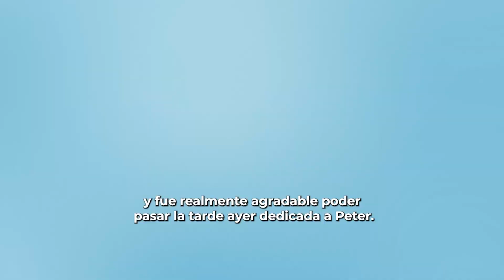Falleció a los 63 años Peter Seidler, propietario de Los Padres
Peter Seidler propietario de los Padres de San Diego nacido en el área de Los Ángeles el 7 de Noviembre murió este pasado 14 de noviembre a los 63 años de edad.

Las puertas del Petco Park permanecieron abiertas a los aficionados del equipo los días 14 y 15 de noviembre para honrar la memoria de Peter Seidler.

El muralista Paul Jimenez que ha realizado varios murales de los jugadores de Padres, al enterarse del fallecimiento de Peter, convocó a la comunidad para conseguir una pared y realizar un mural donde los  aficionados puedan honrar la memoria de Peter.